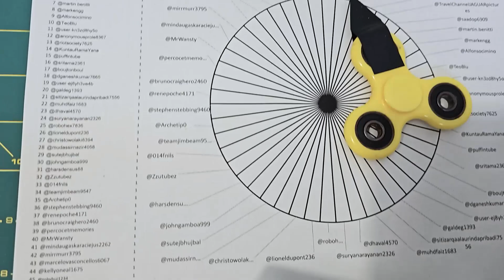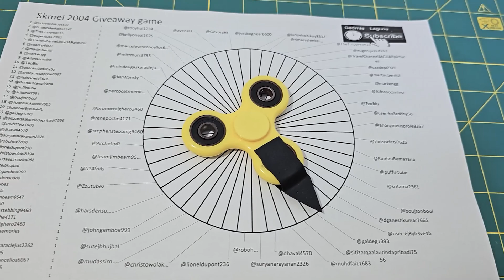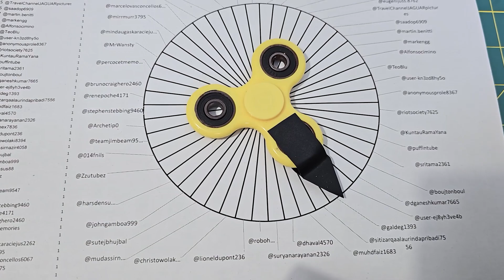Skmei 2004 Giveaway game